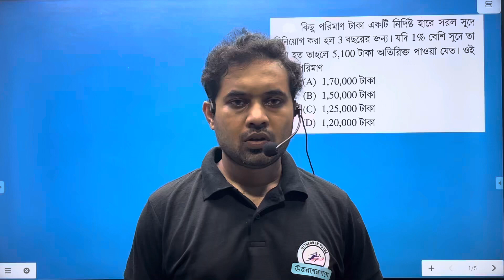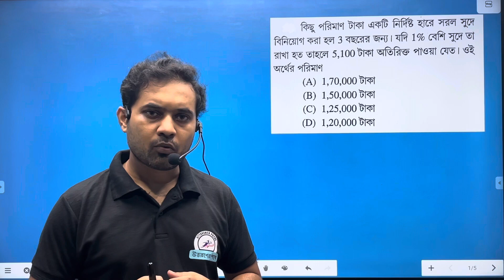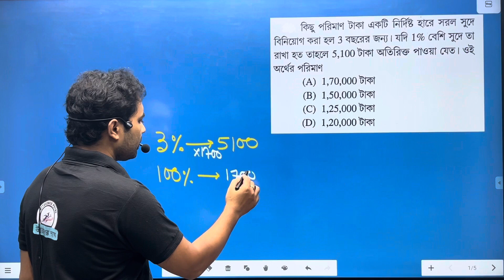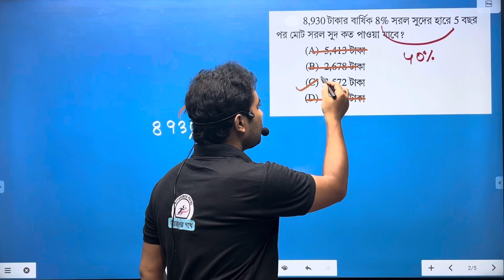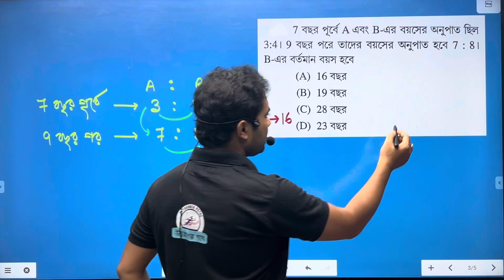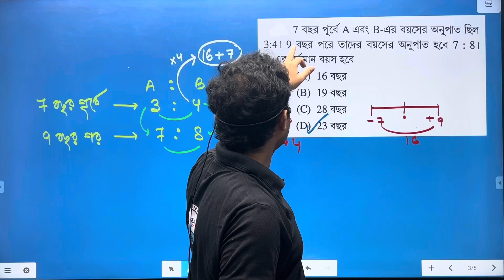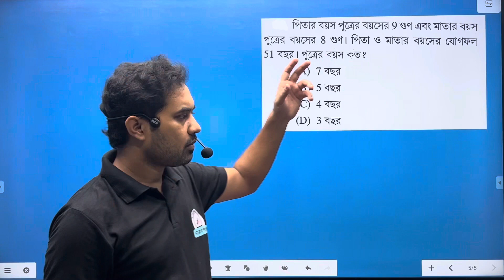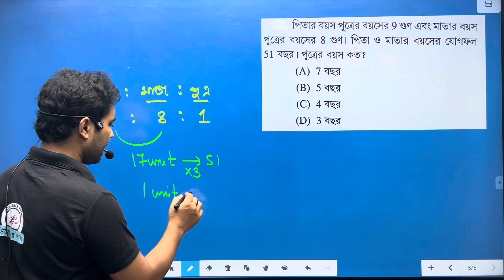FOOD SI PYQ || SHORTS TRICKS || SOLUTION WITHIN 5 SECS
DOWNLOAD OUR APPS FROM GOOGLE PLAY STORE

It's a Platform For All Competitive Exams👇🏻
What You Will Get ?
➠️ eBooks
➠ Test Series
️➠ Magazine's
️➠ Newspaper

👉OFFLINE BATCHES

📘📕 NEW BATCH FOOD SI

📘📕 ICDS SPECIAL BATCH

📗📗 COMBINED BATCH

📙📙 DEFENCE BATCH

📕📕 PRIMARY TET BATCH

📘📘 SLST PT BATCH

📌 ONLINE CLASS

🟢 COMBINED COURSE
🟣 PRIMARY TET
🔵 FOOD SI
🔴 ICDS WORKER
⚫ SLST PT

FOOD SI
FOOD SI RECRUITMENT
FOOD SI MATHS

foodsirecruitment2023
foodsinewupdate
foodsi
foodsisyllabus
foodsinewupdatetoday
foodsicaseupdatetoday
foodsirecruitment 2022
foodsiupdate
foodsijoiningupdate
foodsipreviousyearquestion
foodsinewupdate
foodsinewupdatetoday
foodsinewvacancy
foodsinewvacancy2023
foodsinewvacancy2022
foodsinewrecruitment
foodsinewrecruitment2022
foodsinewstoday
foodsinews
foodsinewupdate2022